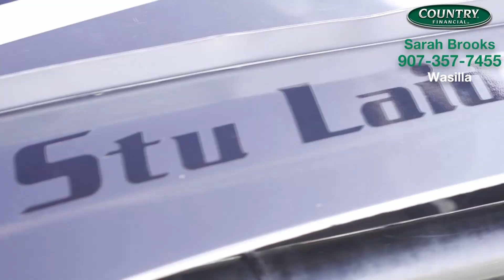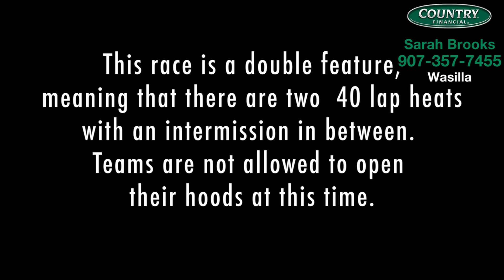August 1st, 2021 Late Model Feature Race at Alaska Raceway Park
Ride along with the #18 Late Model driver, Stu Laidlaw during the feature race and listen to him and his spotter, Crew Chief David White.  This is Day 2 of the Two-Day Shootout Late Model race.  The Late Models raced a Twin 40, where drivers had a 40 lap race, stayed out on the track for driver interviews while pit crews came out to fuel up and check tire pressure, but couldn't do any repairs or look under the hood of the car, then started another 40 lap race.  The winner was the best average finish of both 40 lap races.

Special thanks to this race's featured Country Financial sponsor, Jennifer Wells!